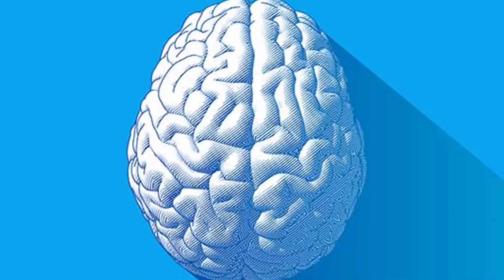Queen Elizabeth Cruise Ship 🛳️ | Amazing Random Facts | Hindi / Urdu